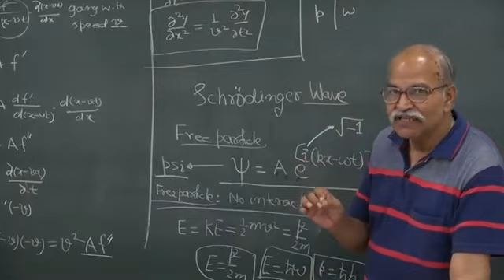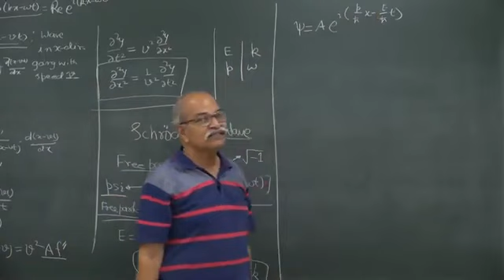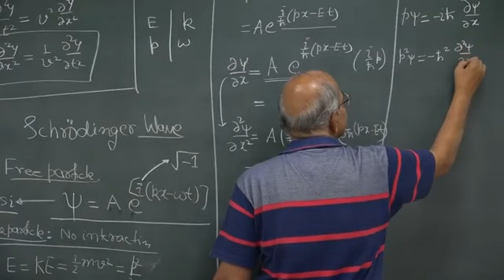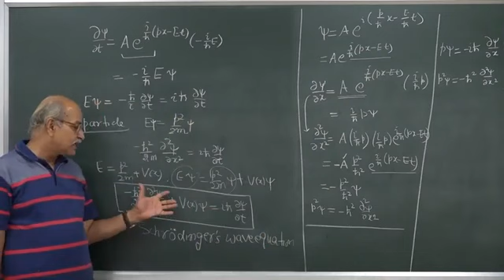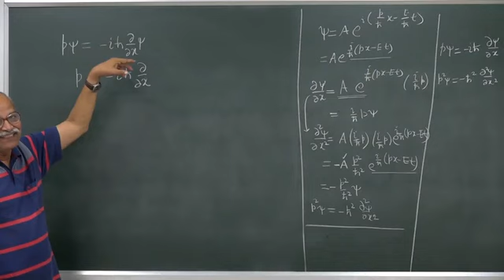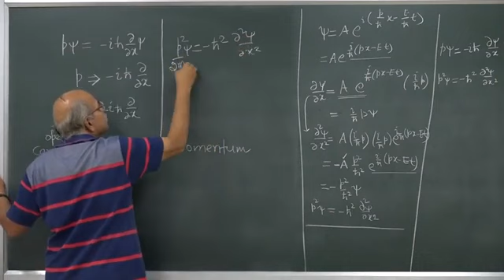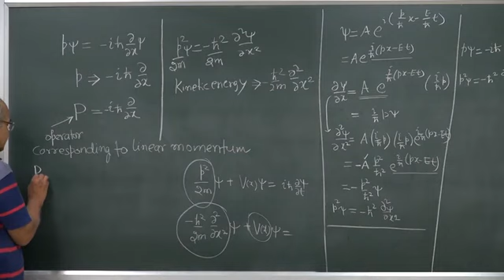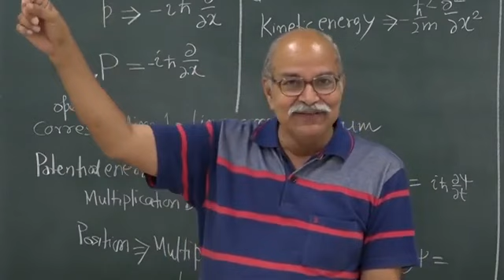W4-01 Getting to Schrodinger's Equation